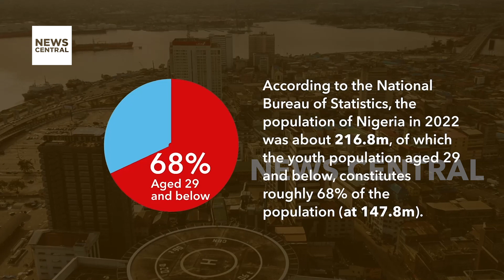Harnessing Nigeria's Youthful Population: The Role of Banking and Technology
In the latest episode of 'A Place at the Table,' Ruby Onwudiwe delves into the crucial intersection of banking, technology, and Nigeria's youthful population. With a staggering demographic of over 174 million young individuals, she emphasises the need for proactive engagement to prevent social vulnerabilities.

Ruby underscores the potential of technology to empower Nigeria, catalyse economic advancement, and spur innovation. By leveraging digital solutions and banking infrastructure, the nation can harness the energy and creativity of its youth demographic to drive sustainable development.

Through insightful analysis and expert commentary, Ruby navigates the complex landscape of Nigeria's evolving socio-economic dynamics, advocating for strategic investments in technology and banking to unlock the full potential of the country's burgeoning youth population.